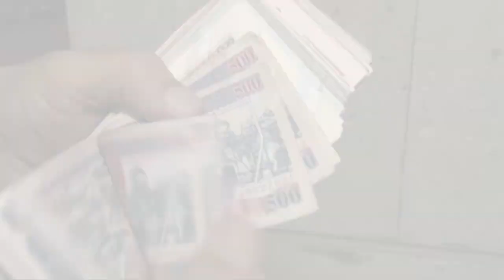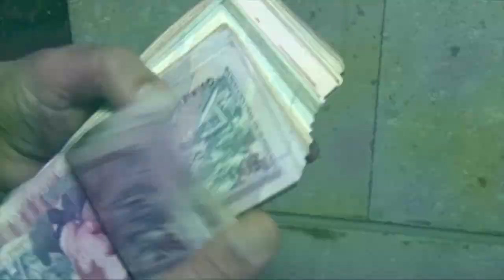Racionamientos eléctricos provocarán caída de P.I.B. en un 1%, según expertos